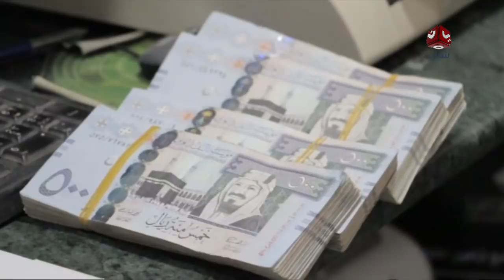صرخات المواطن لإنقاذ الريال اليمني من الانهيار .. من يستجيب ؟ | تقرير عبدالله مؤمن